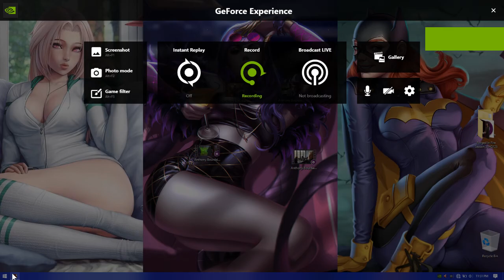Max Payne 3 - Stop the Plane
Plane fall down